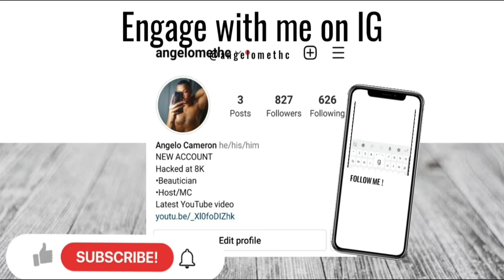storytime| My ex's sister stole my money|she made me pay the bill|I broke up with him|must watch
wassup A force gang welcome back!

xoxo
your fave